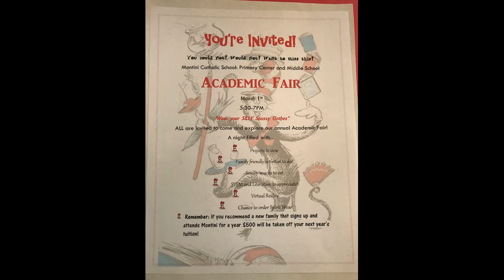Academic Night 2018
Academic Night: Montini Catholic Middle and Primary Schools
March 1st 5:30-7PM
STEM and Literacy; Snacks; Raffles; FUN!!!